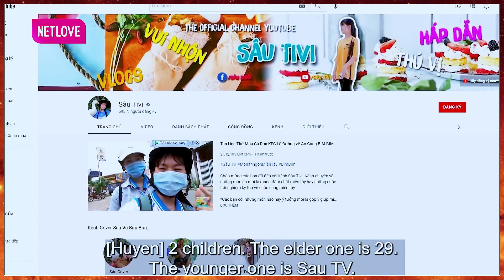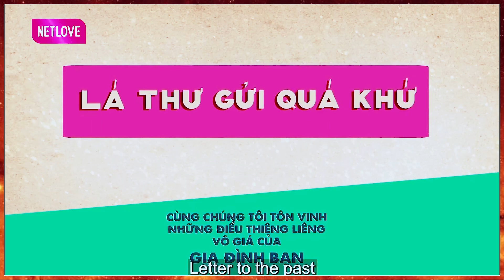Đến Tận Hôn ĐỘNG PHÒNG Lên Giường Rồi Mới YÊU, Cưới Không Tình Yêu Vẫn Ăn Đời Ở Kiếp Với Nhau